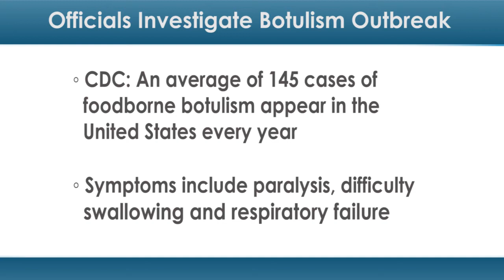Officials Investigate Botulism Outbreak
Around two dozen cases of botulism popped up after a church potluck in Ohio, and investigators are looking at what may have caused an outbreak that's already claimed the life of a 54-year-old woman.

According to the Centers for Disease Control and Prevention (CDC), foodborne botulism is one of five forms of the disease. An average of 145 cases appear in the US every year.